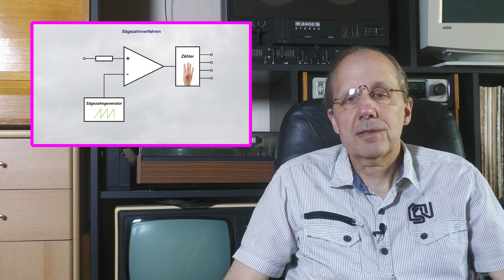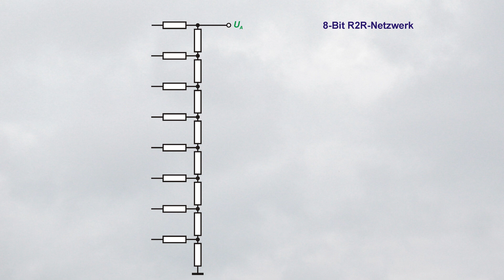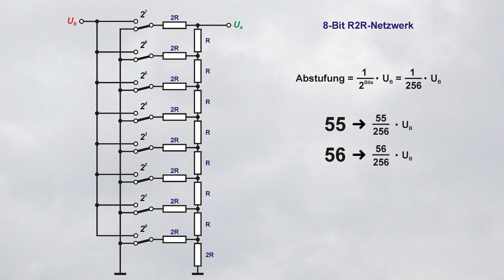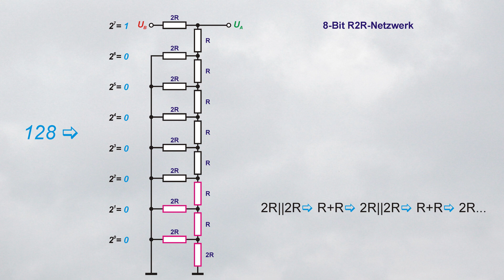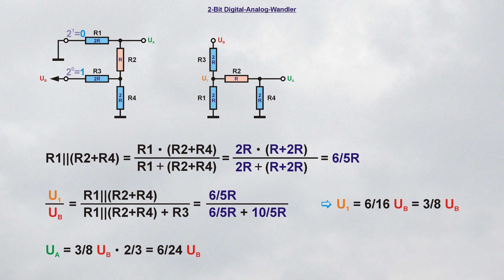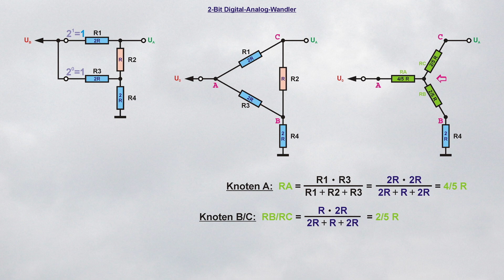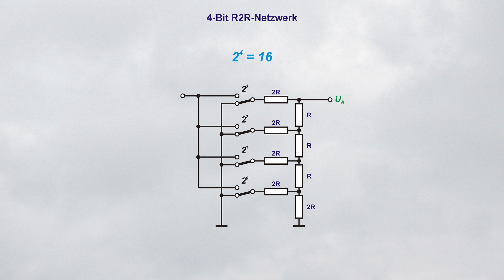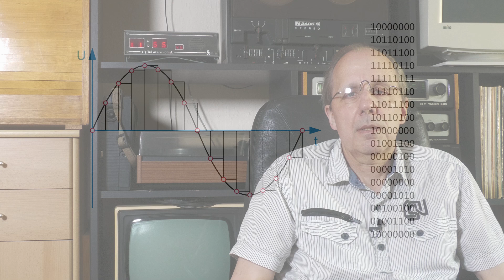Digital-Analog-Wandler, Funktion und praktischer Nachweis, R2R Netzwerk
Im Teil zwei geht es um die Rückwandlung binärer Werte in einen analogen Spannungsverlauf. Eine recht einfache Möglichkeit ist die Verwendung eines passiven R2R-Widerstandsnetzwerkes.

0:00 - Einleitung und Rückblick
2:26 - R2R Widerstands-Netzwerk
4:42 - Gesamtwiderstand des R2R-Netzwerks
6:01 - Berechnung eines 2-Bit-Netzwerks
10:19 - 4-Bit-Wandler im Praxistest
11:59 - Epilog